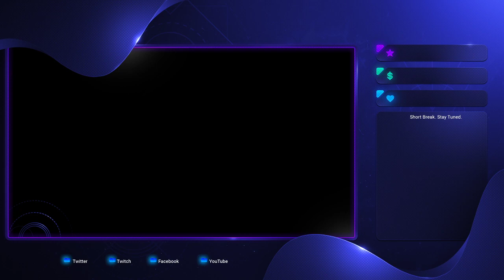Let's Play WoW Classic Warlock 1-60 Episode 11: The Succubus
In this episode we do quite a bit of trekking around to finally finish our Succubus quest chain! All of these videos can we be watched live at Twitch.TV/Jacksterling1928 if you enjoy these please come hang out on the stream! We're a small channel so every like/view is a huge win!